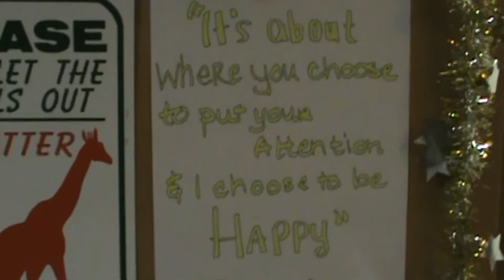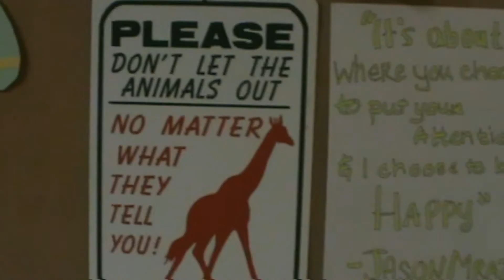046: Jason Mraz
Love is a Four Letter Word came out.. nuff said